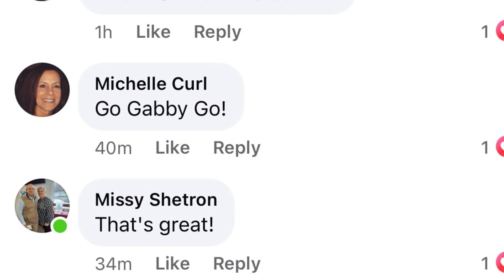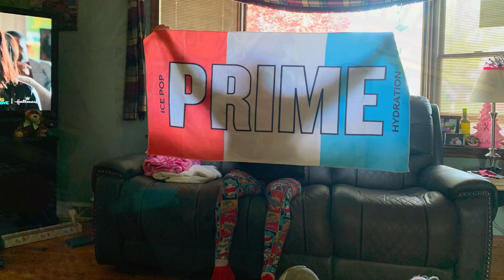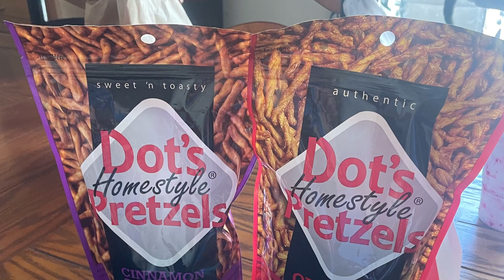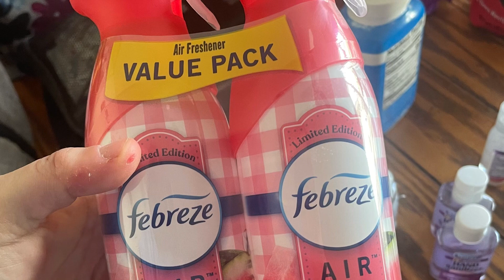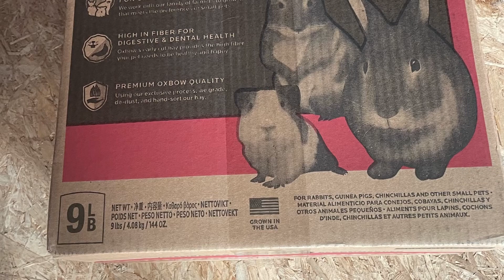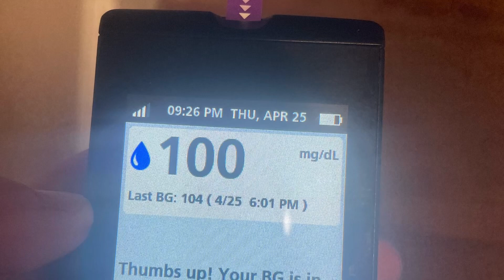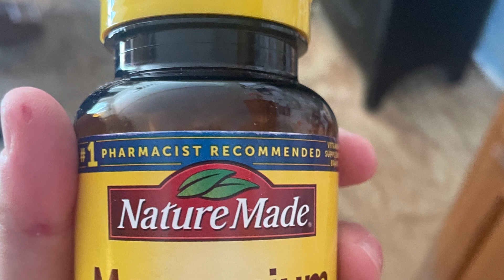Have a good weekend ! Enjoy the video :) .